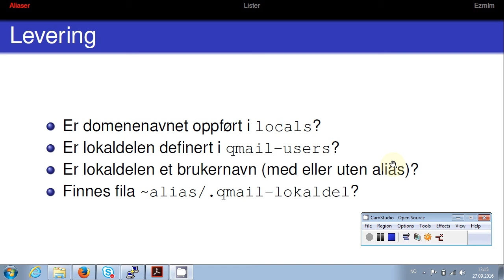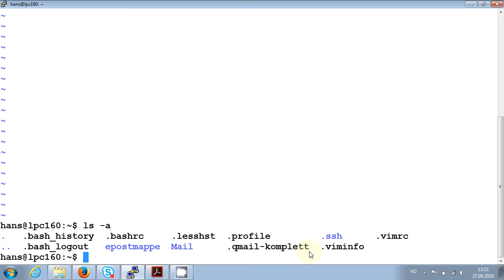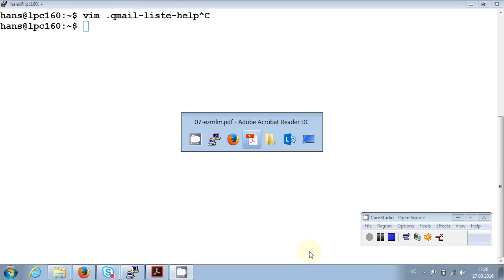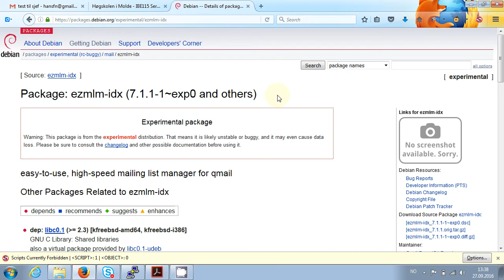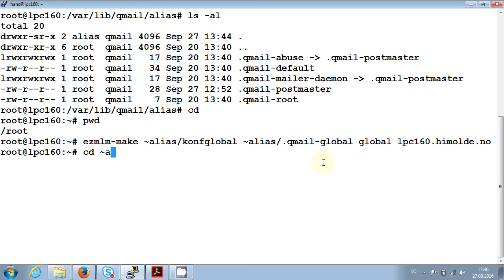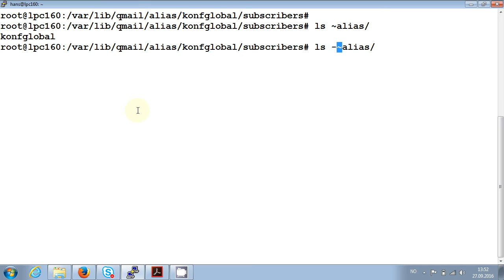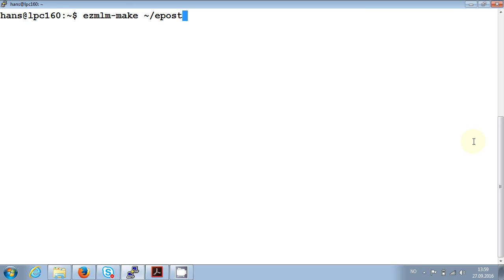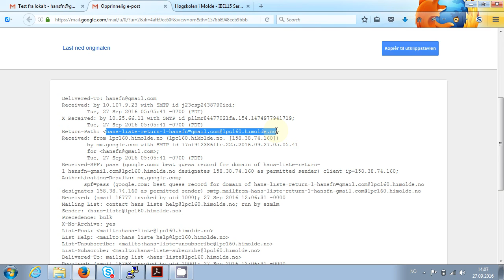111 Forelesning IBE115, 27. sep. 2016